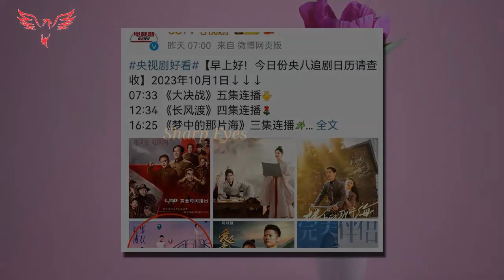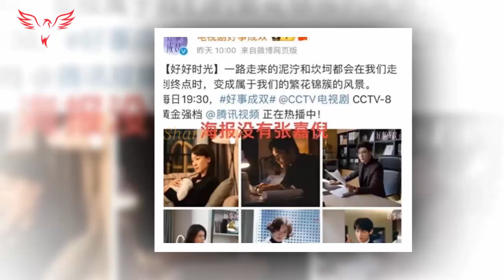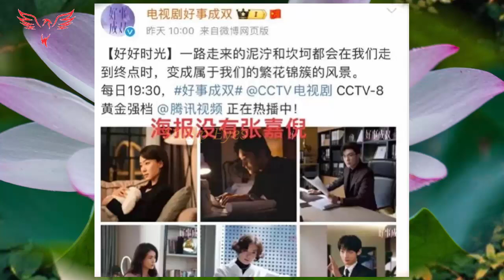诚然，香奈儿品牌的宠儿王一博拥有未发行的作品和铂金的华丽造型。wangyibo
诚然，香奈儿品牌的宠儿王一博拥有未发行的作品和铂金的华丽造型。